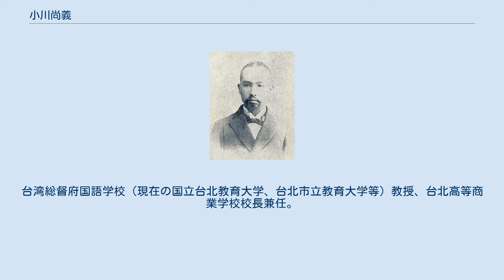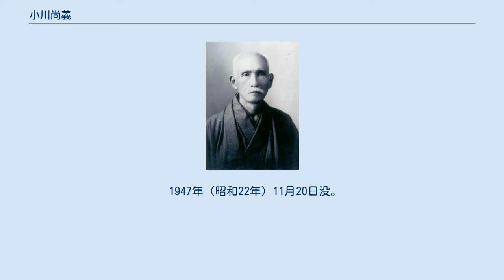小川尚義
小川尚義 小川尚義 小川 尚義（おがわ なおよし、明治2年2月9日（1869年3月21日） - 昭和22年（1947年）11月20日）は明治から昭和前期の言語学者、台湾語と台湾諸語研究者、辞書編纂者。
台北帝国大学名誉教授。
 長男（第4子）小川太郎は。
戦後同和教育の一人者で全国部落問題研究協議会会長も務め、日本作文の会にも関わった。
5女（第7子）吉野義子(松山市在住)は俳人。
 1869年（明治2年）2月9日（新暦では3月21日）、伊予国温泉郡（現在の愛媛県松山市勝山町）に士族・丹下尚逸・ムラの三男として生まれる。
 1872年（明治5年）5月、松山・御宝町77番地（現在の松山市一番町2丁目3番）の小川武一の養子になる。
 1883年（明治16年）、松山中学卒。
 1887年（明治20年）9月、第一高等中学校予科入学。
正岡子規と親しくなる。
しかし89年脚気のため一時休学、留年。
91年に本科一部（文科）に進学。
 1893年（明治26年）9月、帝国大学文科大学博言学科（現東京大学文学部言語学科）入学、上田万年に師事。
 1896年（明治29年）、帝国大学文科大学博言学科卒。
同年10月、台湾総督府学務部に勤務。
台湾語、ついで台湾原住民諸言語について研究。
台湾総督府国語学校（現在の国立台北教育大学、台北市立教育大学等）教授、台北高等商業学校校長兼任。
 1930年（昭和5年）、台北帝大文政学部教授。
 1936年（昭和11年）、台北帝大退官。
学士院恩賜賞を受賞。
故郷松山に帰り晩年は下掛宝生流謡曲に親しむ。
 1947年（昭和22年）11月20日没。
享年79。